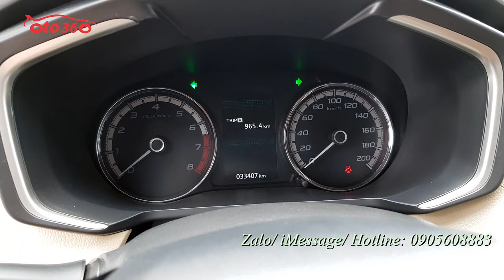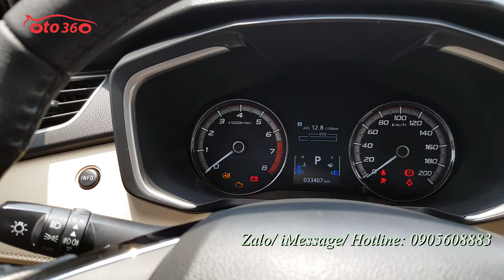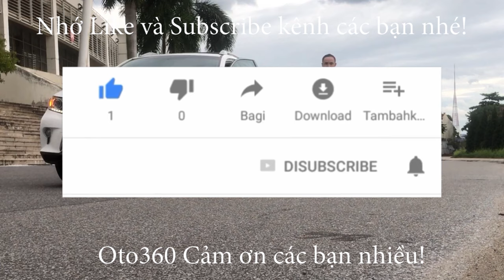Bán Xe Mitsubishi Xpander 1.5 AT Nhập khẩu sản xuất năm 2019 tại Indo chạy hơn 3 vạn, xe còn rất mới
Bán xe Mitsubishi Xpander 1.5 AT, sản xuất năm 2019, nhập khẩu sản xuất tại Indonesia, đã chạy được hơn 3 vạn km.
Xe được trang bị động cơ xăng 1.5L, kèm theo hộp số tự động, 07 chỗ ngồi, cùng rất nhiều option tiện dụng như: nội thất da, lazang đúc mặt phay rất đẹp, khoá thông minh, đề nổ STas/stop, vô lăng tích hợp các phím điều khiển, kiểm soát hành trình, ga tự động (cruicontro), đầu DVD, camera lùi, hệ thống an toàn túi khí, Phanh ABS, EBD, hệ thống cân bằng điện tử, khởi hành ngang dốc, ESS ...